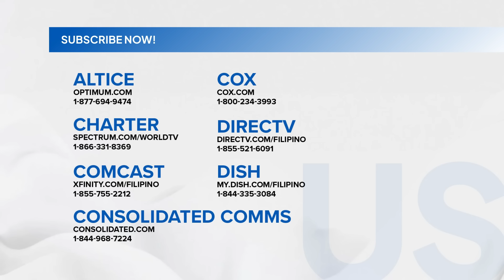FPRRD, hindi makakadalo sa pagdinig ng House Quad Comm bukas kaugnay sa giyera kontra... | 24 Oras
FPRRD, hindi makakadalo sa pagdinig ng House Quad Comm bukas kaugnay sa giyera kontra droga ng kanyang administrasyon

Hindi raw makakadalo si Dating Pres. Duterte sa pagdinig ng House Quad Committee bukas ukol sa giyera kontra droga noong kanyang administrasyon. Pero handa naman daw siyang dumalo sa ibang petsa pagkatapos ng Undas. Sabi naman ng komite kung di man dumalo si Duterte may iba pa raw silang mga testigong magsasalita ukol dito.

24 Oras is GMA Network’s flagship newscast, anchored by Mel Tiangco, Vicky Morales and Emil Sumangil. It airs on GMA-7 Mondays to Fridays at 6:30 PM (PHL Time) and on weekends at 5:30 PM.